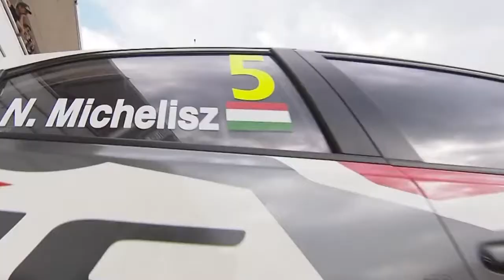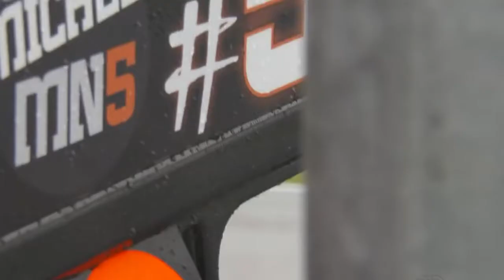The first factory season - Michelisz Norbert 2016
A exciting and event season unto Michelisz Norbert. Many podium palces, battles and the first factory victory in Japan.  A fast and clever hungarian driver!